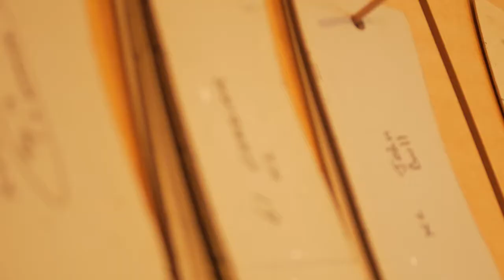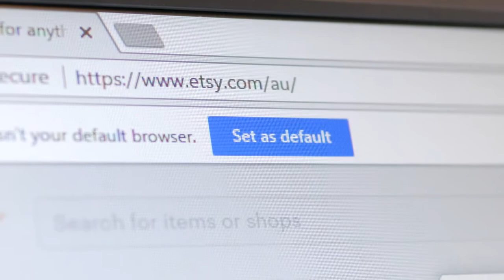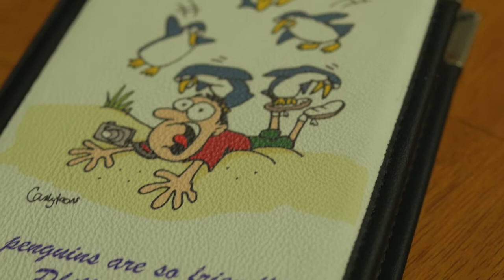Cobb & Co Leather Hats - Filmed with Lumix G85 and Sigma 30mm f1.4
Here's a video of the very talented team at Cobb & Co Leather Hats and Accessories. Custom made and hand crafted in Australia.

As for the video, was shot with my Lumix G85. Mostly hand held with stabiliser on. Also testing out the Sigma 30mm f1.4 micro four thirds lens and it's beautiful!